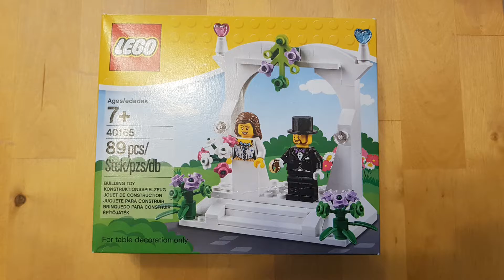LEGO Wedding Favor 40165 (pre 2018) Stopmotion Build.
I bought this for my wife on our wedding day (it's been in its box for a year and a half)

In honour of the Royal Wedding it has been built.